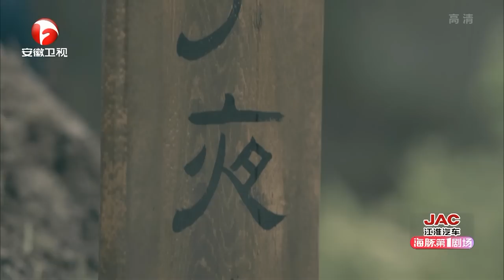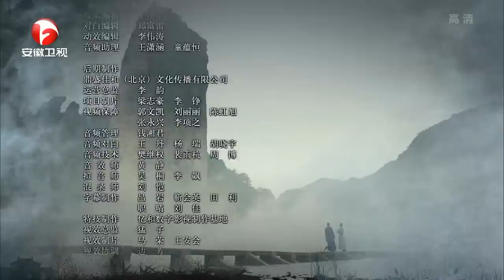【ENG SUB】《大军师司马懿之军师联盟》第36集 - 司马懿巡访遇刺 The Advisors Alliance Ep36【官方独播超清版】